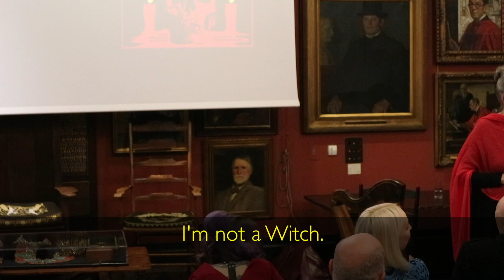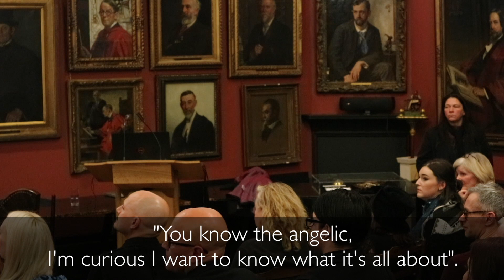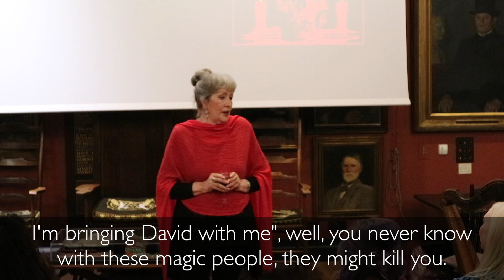Maxine Sanders: Maia asks her mother, Maxine, about Angelic Magic...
HELL FIRE CLUB BOOKS Grand Soirée Event Nov. '17, Q & A Part 18